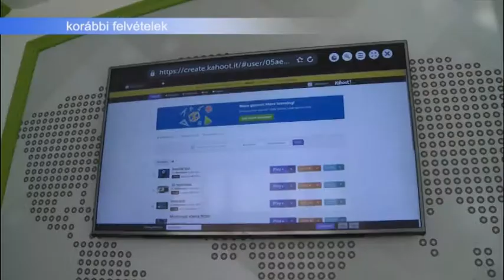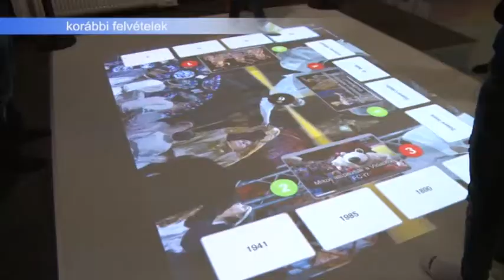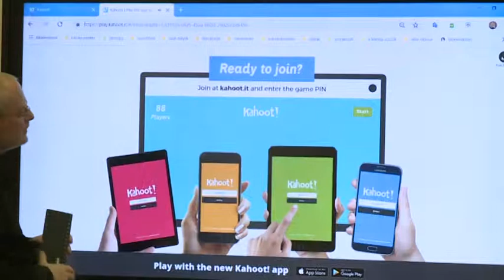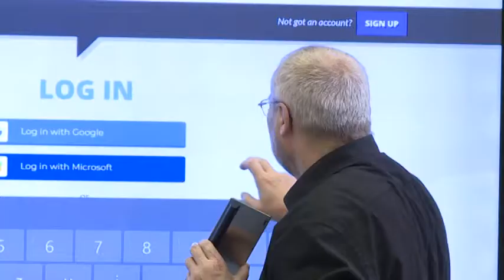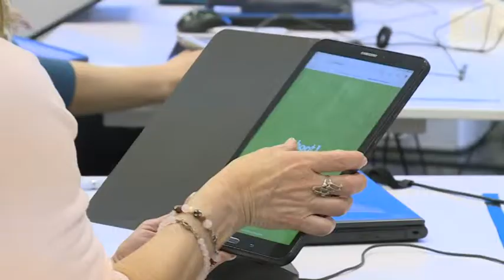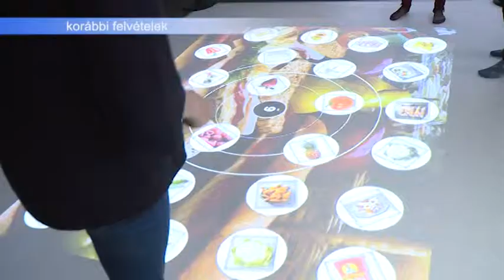190312 Esti Mérleg Alba Innovar